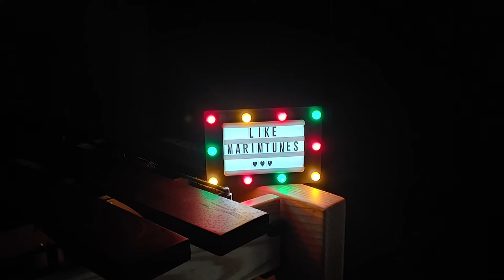Puff Daddy - I'll Be Missing You (Marimba Cover) Marimba Ringtone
제가 어린 시절에 많이 듣던 곡이랍니다!
요즘 틱톡이나 인스타그램에서 유행하는 게 너무 신기하네요

It's a song that I listened to a lot when I was young.
It's so cool that it's trending on TikTok and Instagram these days.